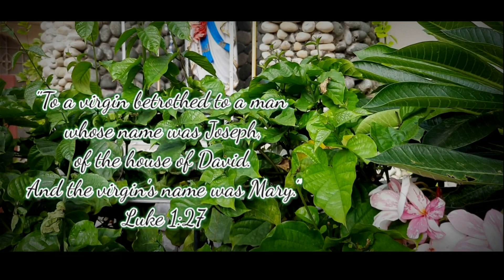Oo MAA MERI MAA | THE BELIEVERS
The Nativity of the Blessed Virgin Mary
8th of September

" And Mary kept all these things,
reflecting on them in her heart ."

Special thanks to Rev. Fr. Andrew D'cunha
Parish Priest of St. Agnes Church, Hussainganj, Lucknow.
And Deacon Loyston Cardeiro

Lyrics and composed By :
Ms. Alishba Anthony

Sargam By :
Late Mr. Rahul Reddy

Music produced and Song Editing By:
Mr. Sunil George

Audio Recording By :
Ms. Twinkle Clara Sinha
Device used - Samson G-Track Pro
Software - Audacity

Videography and Video Editing By :
Device Used - Samsung Mobile M30s
Location - St. Agnes Church, Hussainganj

Cinemetography By :
Ms. Priyanka L Sinha

Vocals
Rev. Fr. Andrew D'cunha
Deacon Loyston Cardeiro
Ms. Alisha Anthony
Ms. Alishba Anthony

Heart felt Gratitude
Mrs. Mamta Anthony
Ms. Ritika Anthony